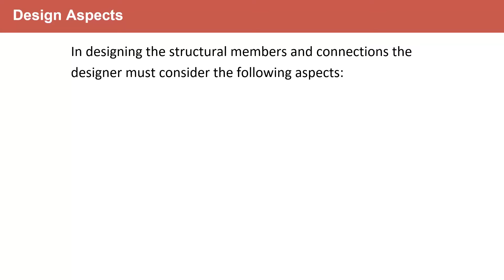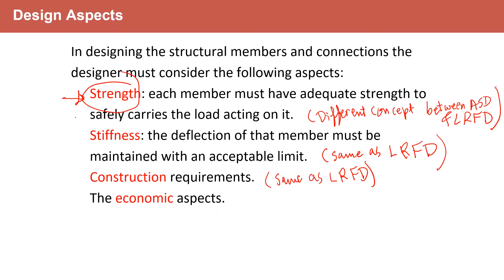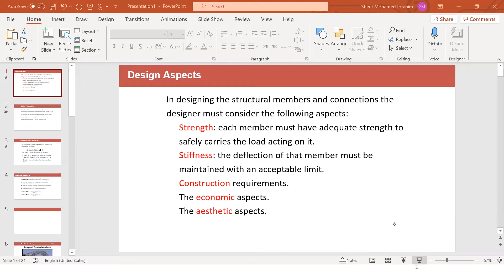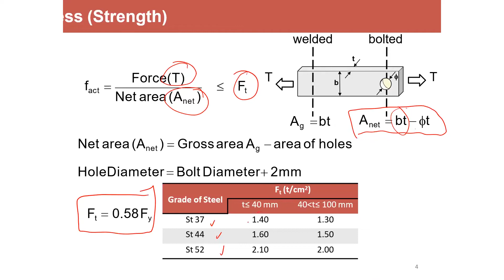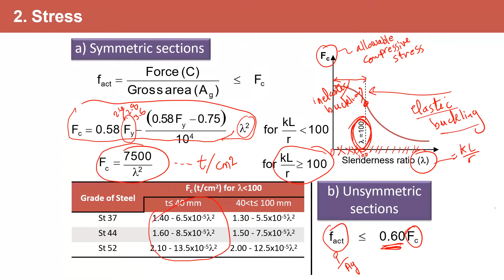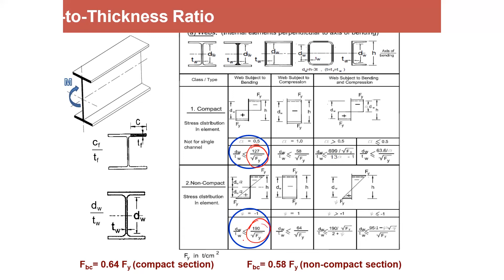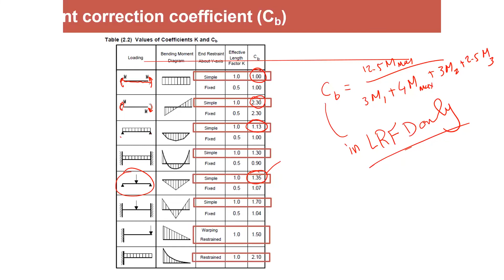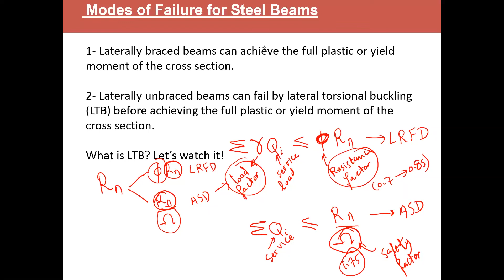steel project lec -5